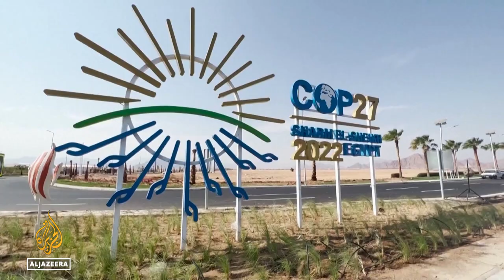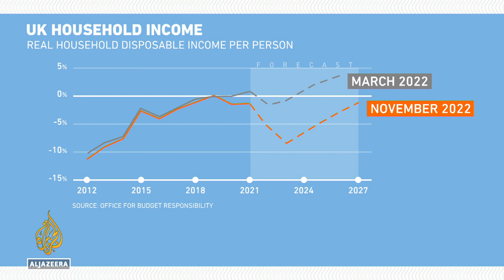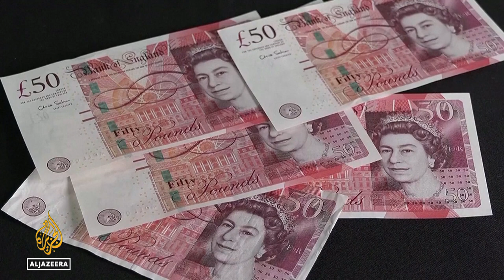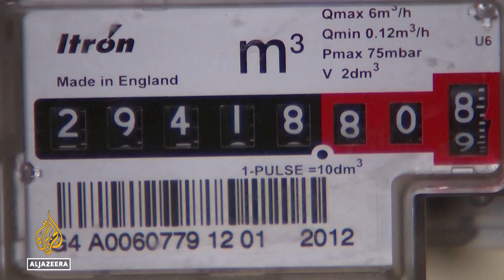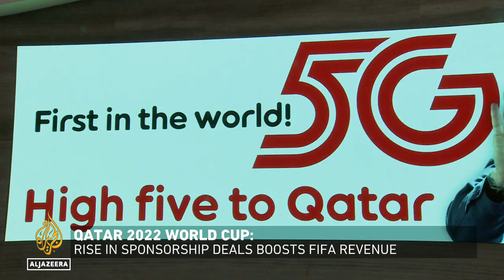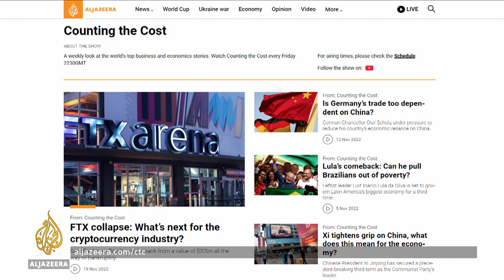Will rich nations pay for the climate 'loss and damage' fund? | Counting the Cost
Wealthy nations have long refused to compensate poor countries struggling to cope with the effects of climate change, fearing legal liability.

But after more than three decades, diplomats from approximately 200 nations made a breakthrough at the COP27 summit and agreed to establish a "loss and damage" fund.

The deal was a big win for vulnerable nations who bear the brunt of flooding and droughts - despite contributing comparatively far less to the carbon emissions that are causing global warming. We take a look at one of the most contentious issues at this year's climate summit.

Elsewhere, we look at why the UK faces its sharpest fall in living standards on record.